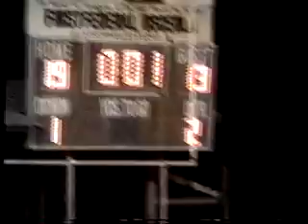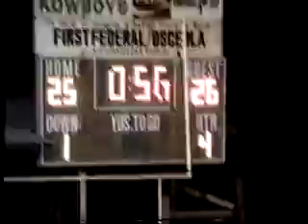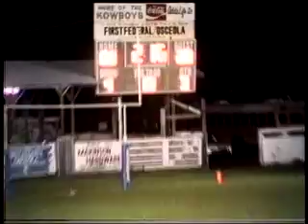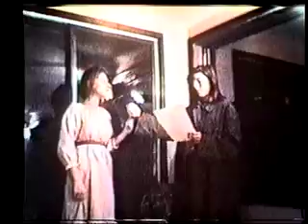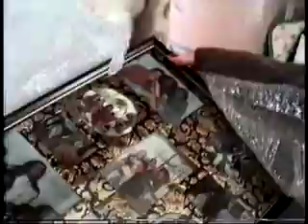Christmas 1991 and piano ballet